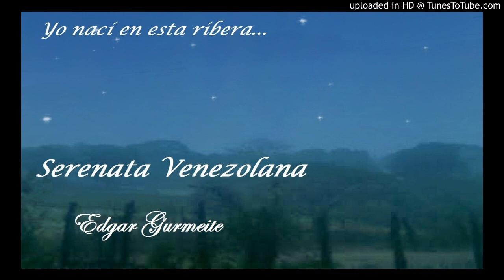Serenata Venezolana - Edgar Gurmeiter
Balada pasaje